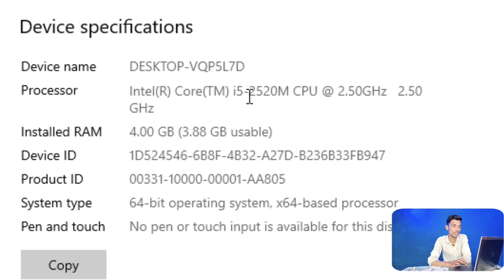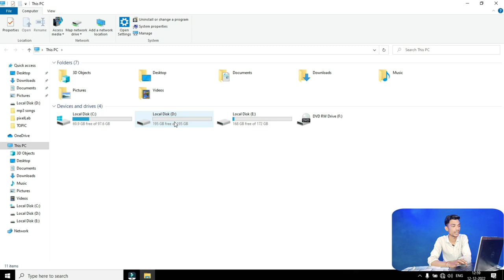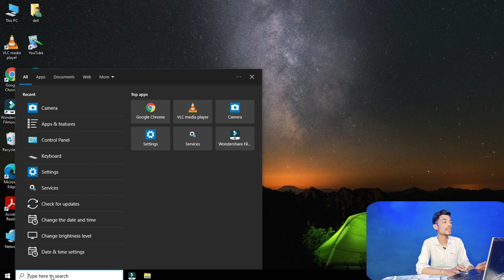My New Laptop From Youtube Money ! Dell Latitude E6420 Full Revew Hindi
From Sohagpur Madhya Pradesh India

Ram Gurjar